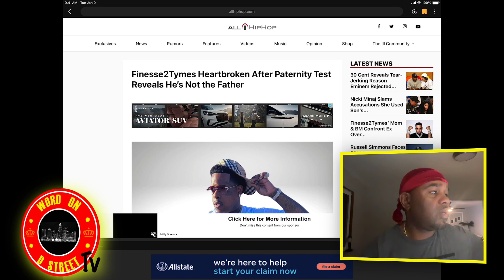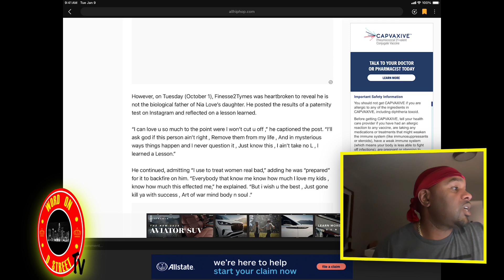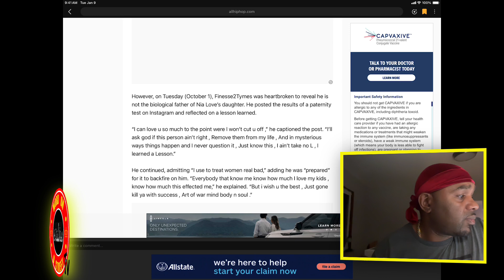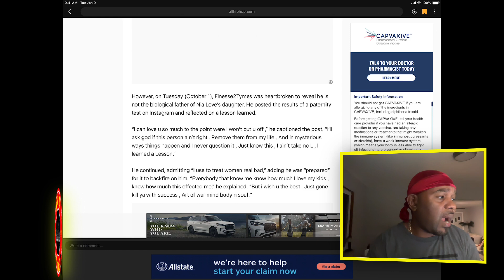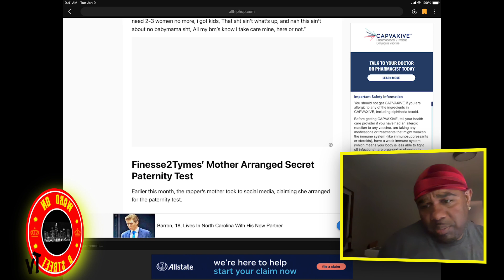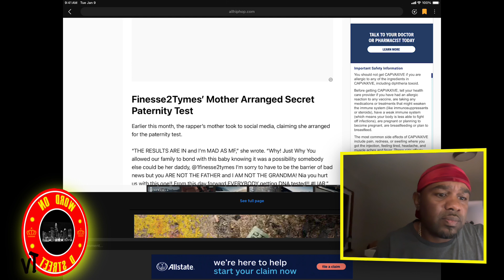FINESSE 2X HART BROKEN TO FIND OUT NIA LOVES CHILD IS NOT HIS